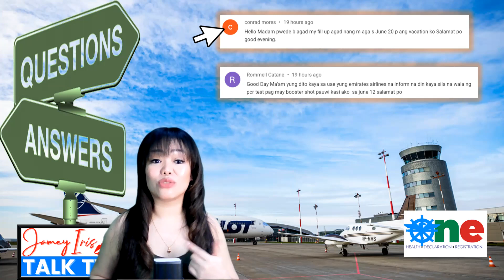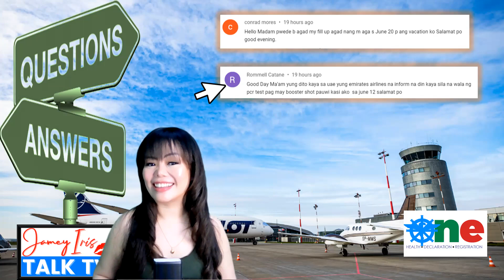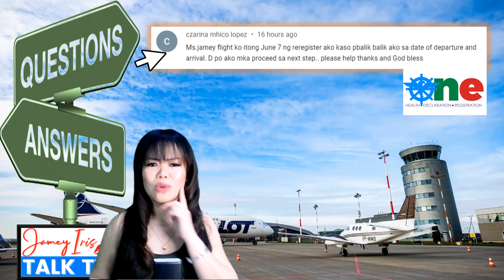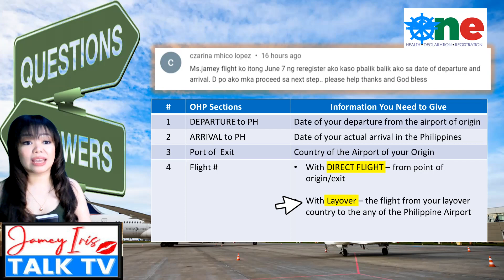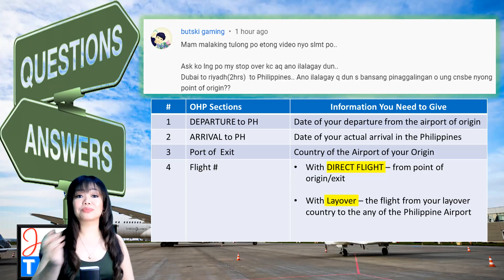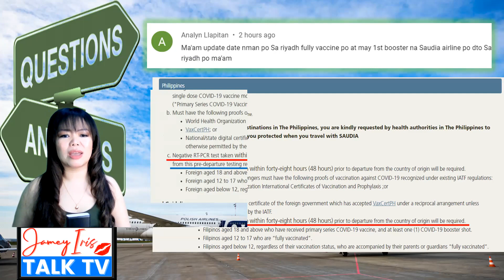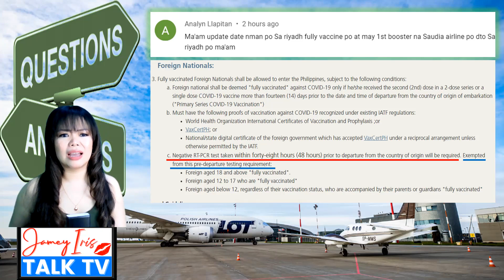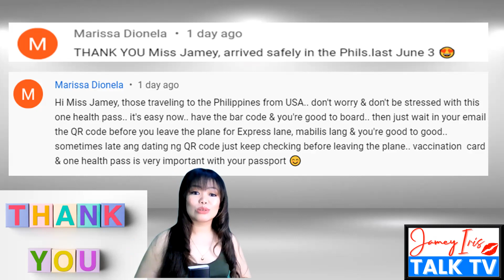Katanungan sa One Health Pass (Registration Details) | OHP Barcode & QR Code | Saudi Airlines Update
Helpful Links:

► List of Accredited Hotels by DOH (as of March 25, 2022)

►Cebu Pacific:
To manage your booking (rebook, travel funds, refund):

►Philippine Airlines:
To book flights, check-in, manage booking and check flight status:

►OWWA:
To apply for OFW E-card: